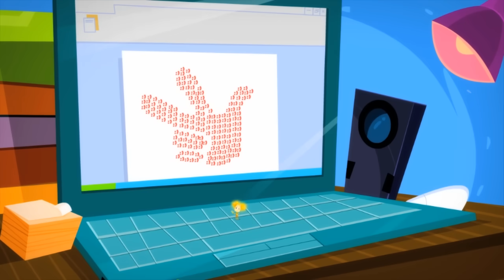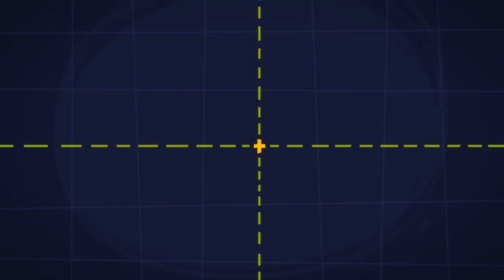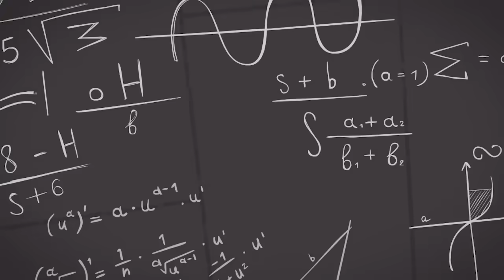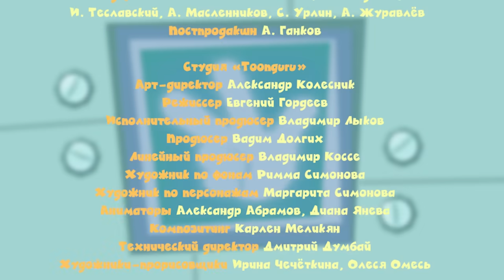Фиксики - Все серии подряд с 56 по 66 | Сборник 6 / Fixiki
Фиксики - Все серии подряд с 56 по 66:

[00:37] Вентиляция
[05:48] Сила трения
[10:59] Пятно
[16:12] Дверной звонок
[21:23] Помогатор
[26:38] Цепная реакция
[31:51] Маскировка
[37:06] Уровень
[42:16] Лом
[47:30] Пластилин
[52:42] Говорящая кукла

До недавнего времени люди почти ничего не знали об этих маленьких человечках, которые живут внутри машин и приборов. Фиксики ухаживают за техникой изнутри, чистят её, смазывают, устраняют мелкие поломки. Они — умелые и добросовестные мастера. Фиксики привыкли скрываться от людей, но есть они повсюду: в компьютерах, холодильниках, телевизорах...

Мало кто знает, что популярный детский научно-познавательный мультсериал «Фиксики» создан по мотивам повести-сказки «Гарантийные человечки», написанной  Эдуардом Успенским в 1975 году! Из каждой серии, которую можно смотреть онлайн в нашем интернет-кинотеатре, юные зрители обязательно узнают что-нибудь новенькое и полезное о сложном и увлекательном мире всевозможных приборов, устройств и приспособлений. Благодаря малышке Симке и непоседе Нолику, а также их родителям Папусу и Масе, дедушке Дедусу и еще команде шустряков, состоящей из Файера, Игрека, Шпули и Верты, восьмилетний мальчик ДимДимыч, а вместе с ним и все зрители выяснят, почему не воспроизводится заляпанный вареньем диск, как работает будильник, как очистить вещь от прилипшей жевательной резинки, как устроена электрическая зубная щетка, как работает стиральная машина, что такое энергосберегающая лампочка, сколько картинок нужно нарисовать, чтобы получился мультик и еще целую кучу всяческих важных полезностей, без которых современному ребенку никак не обойтись!

Каждый помнит о случаях, когда неработающий прибор начинал вдруг работать, если по нему слегка стукнуть. Всё просто: внутри проснулся фиксик и всё наладил.